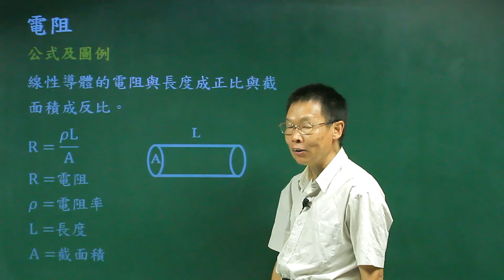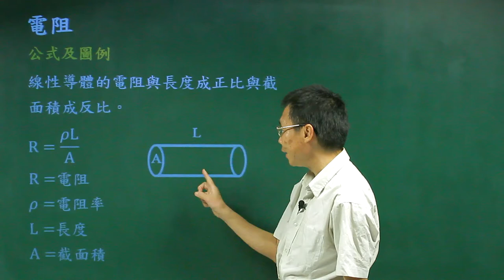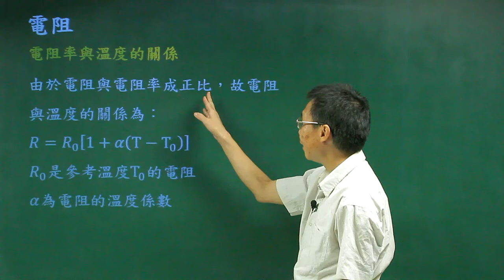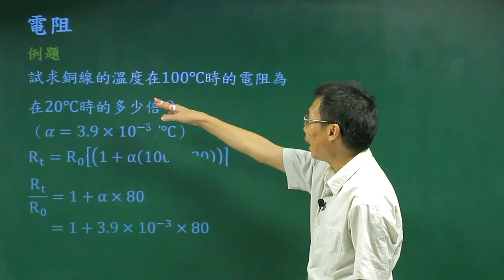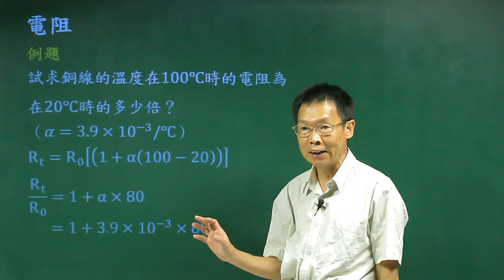電阻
課程簡介：由中華科技大學張麟老師講授，本單元由線性導體在直流電源的迴路中所產生的電阻的定義及數學關係式的介紹，相信同學看完之後，對電阻有更清晰的觀念。
課程難度：■■■□□
授課教師：張　麟
製作單位：中華科技大學 遠距教學組
製作人員：林文博、楊智森、黃美玉、蔡鄢竹